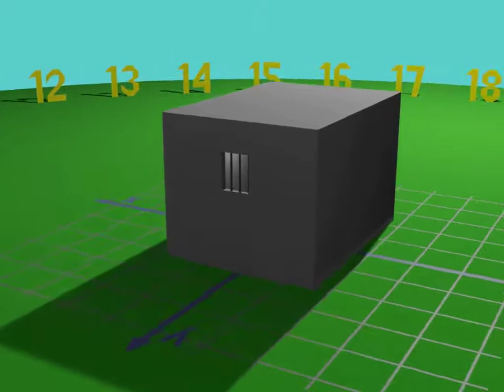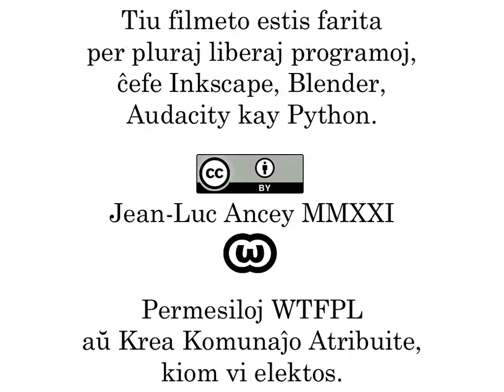La Flava Kaptito - Ĉapitro 01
Jes, tio estas provo... sed ankaŭ iomete pli ol nur tio: tio povus esti la komenco de semajna serio, ĉar ŝajnas al mi ke mi havas sufiĉe da energio por produkti du minutojn de komputil-generita bildaro de tiu (malriĉa) kvalito ĉiusemajne. Ĉu tio valoras? Mi ankoraŭ ne scias, kion vi pensas pri tio? Kompreneble, vi povas komenti... sed prefere por kuraĝigi min!

La kaptito ekkonscias pri sia ekzisto

Iam, iufoje, estis matematika kaj geometria universo, en kiu ekzistis nur unu dometo, kaj en tiu dometo vivis flava persono. Iam -- eble ni povas diri: je unu tago --, tiu flava persono vekiĝis, kaj ekkonsciis. La unua demando, kiun li faris al si mem, estis: kie mi estas? Li estis enfermita en tre malgranda dometo. Por diri la veron, tiu dometo multe similis al iu malliberejo, do la nuruna ĉambro de tiu dometo multe similis al iu karcero. Tamen, ni ne povas diri ke tiu persono estis enŝlosita, ĉar la dometo eĉ ne havis pordon, kion oni povus ŝlosi. La flava persono faris al si duan demandon: kiu mi estas? Sed li eĉ pri tio sciis nenion.

Estis nek vespero nek mateno, tamen ni diros ke tio estis la unua tago.